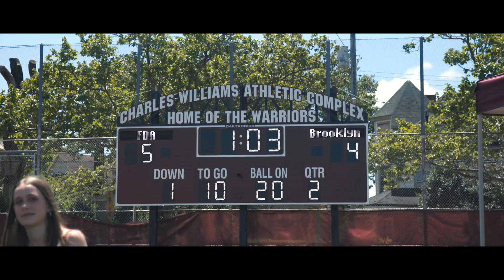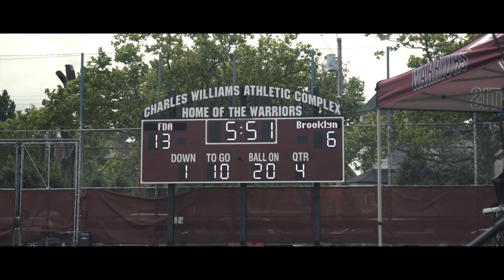2023-24 PSAL Girls Lacrosse 2A Championship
#2 Frederick Douglass Academy defeats #1 Brooklyn Technical HS 14 -7 on Sunday, May 19, 2024 at Curtis HS Field in the PSAL 2023-24 Girls Lacrosse 2A Division Championship | Recap